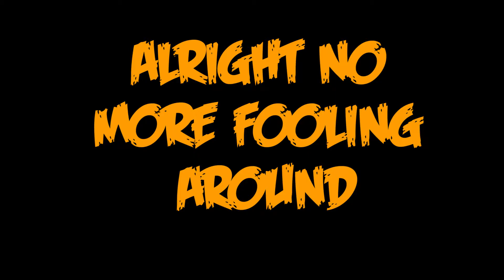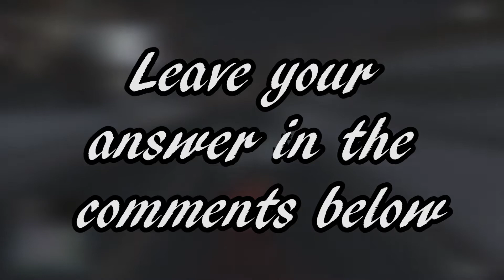GTA V Online Heist (Danish-English) Tasted Carrot Gaming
Finally I can show you guys the GTA Heist. There has been a lot of problems with the connection, so it took very long time to make. but here it is, and let me know what you think.

GTA V Online Heist (Danish-English)

TastedCarrotGaming
TastedCarrotGaming
TastedCarrotGaming